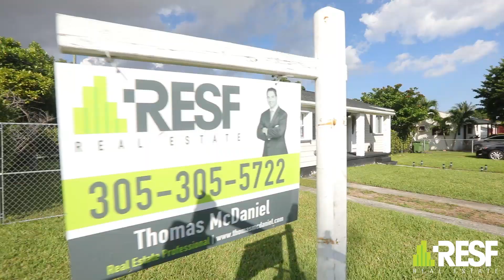611 E 6th St Hialeah, FL 33010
Charming and cozy 3/2 in desirable east Hialeah.  Extensively updated and ready for immediate occupancy.  Roof and a/c compressor only 1-year-old.  Kitchen updated with real wood cabinets and stainless steel appliances.  Split floor plan with master bedroom able to be used as a separate living area for in-laws or rent for extra income.  Great backyard for entertaining.